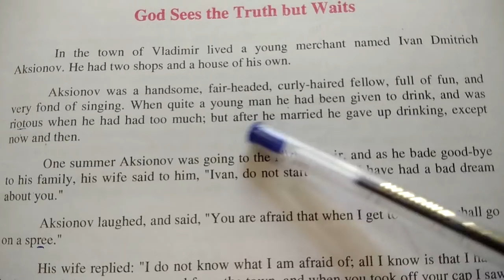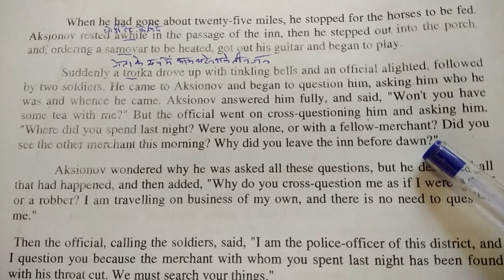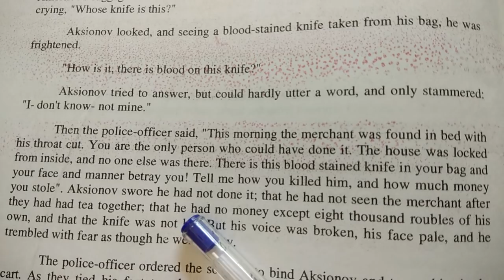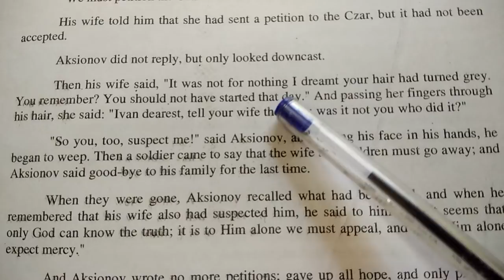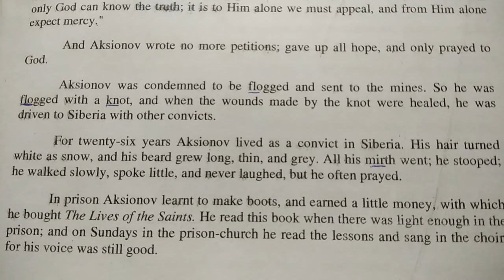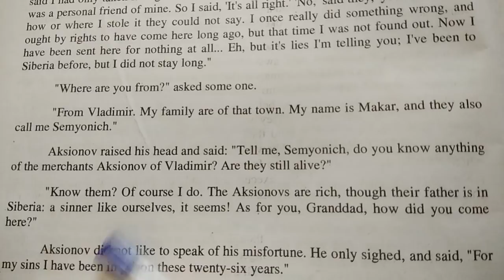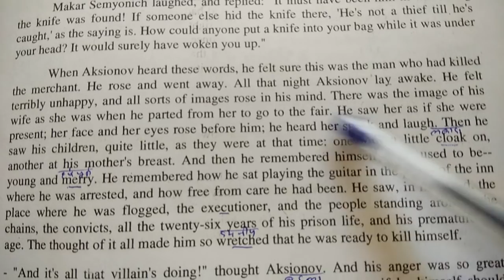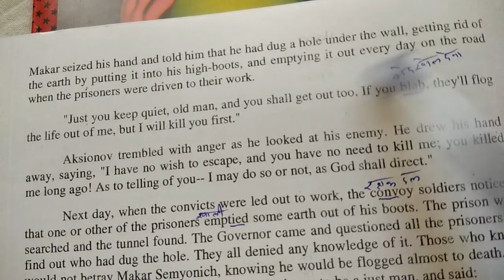11 English lesson 1 God Sees Truth but Waits By Leo Tolstoy